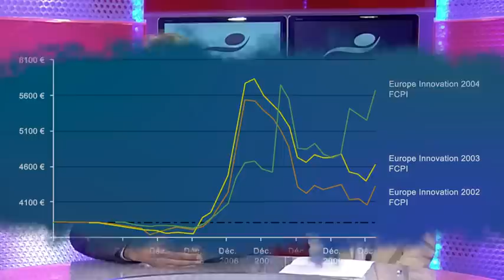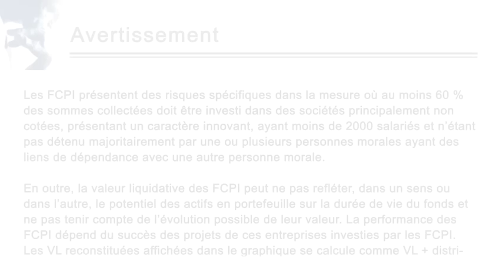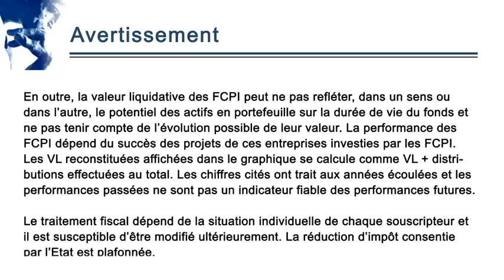Truffle Capital FCPI Fortune 3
Truffle Capital lance le FCPI Fortune 3, son nouveau véhicule de réduction ISF en 2011. Profitez d’une fiscalité avantageuse en soutenant des PME technologiques et en diversifiant votre patrimoine. ⇒ Accédez au savoir-faire d’une équipe expérimentée dans la gestion de FCPI depuis 2001. Bénéficiez des perspectives potentielles de rendements élevés tout en mutualisant votre risque sur trois secteurs d’investissement.